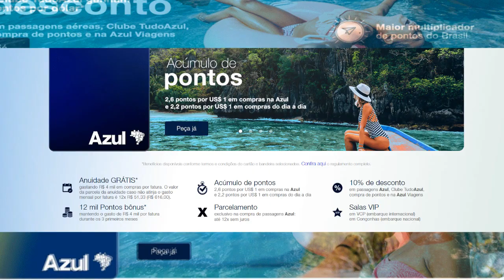Cartão Azul platinum vale a pena? Quais benefícios ele oferece?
Benefícios AZUL Platinum
Pontos:
GANHE 12 mil pontos bônus ao atingir o gasto de R$ 4 mil por fatura durante as 3 primeiras faturas.*
Ganhe 2,6 pontos Azul a cada dólar gasto na Azul e 2,2 pontos Azul a cada dólar gasto em compras.